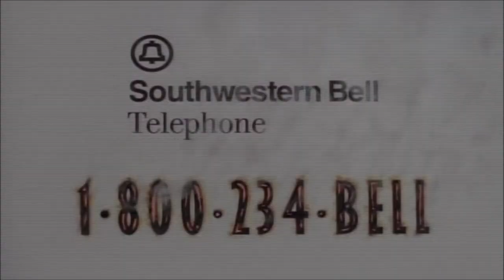Southwestern Bell The Works - 12 (1990's, USA)